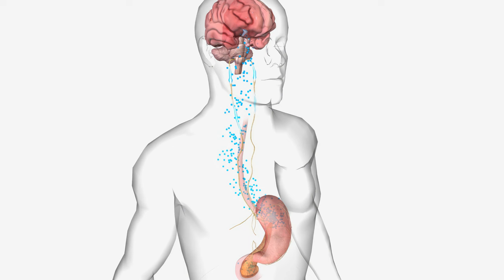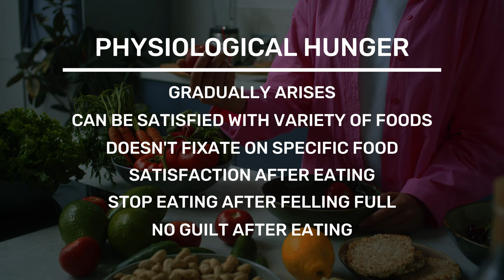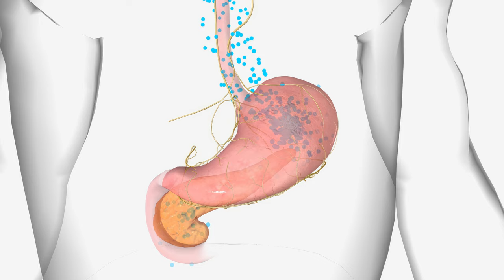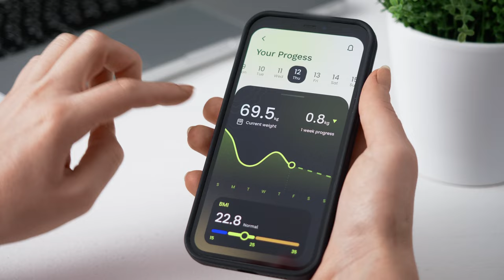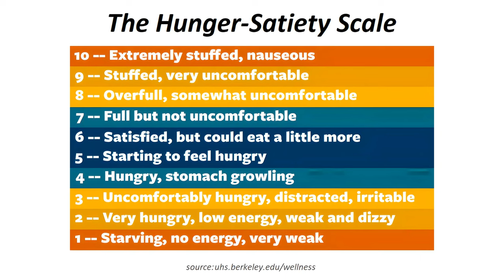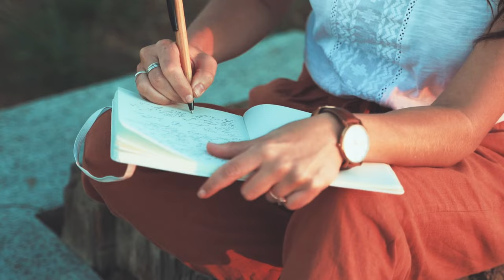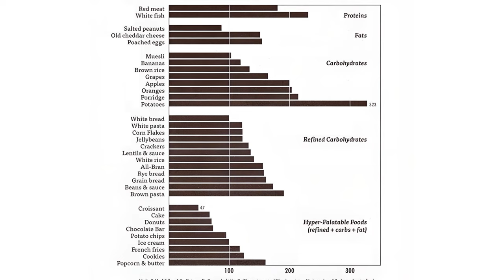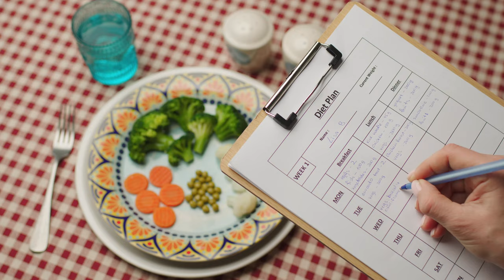HUNGER and weight loss? Tips to manage hunger EASIER!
I'm Marina, your registered dietitian, here to tackle an important question on your weight loss journey: Should you be hungry on a weight loss diet? In this video, I'll guide you through understanding the types of hunger—physiological and psychological—and how they impact your appetite. We'll explore why hunger increases during weight loss, the roles of hormones like ghrelin and leptin, and practical strategies, including nutritional tips, to manage hunger effectively.
Join me as we uncover the science behind hunger and weight loss, and learn how to navigate these challenges with confidence. Your feedback and support mean the world to me. Thank you for watching my dears, and as always, let's embrace our hunger with curiosity and a sprinkle of humour—because even on a diet, a little laughter can go a long way towards a healthier you!

TIMESTAMPS
00:00 SHOULD YOU BE HUNGRY ON A WEIGHT LOSS DIET
00:54 PHYSIOLOGICAL VS PSYCHOLOGICAL HUNGER
06:18 HOW TO IDENTIFY TYPE OF HUNGER
08:04 CHANGES IN HUNGER DURING WEIGHT LOSS DIET
13:21 HOW HUNGRY YOU SHOULD BE ON A WEIGHT LOSS DIET
17:45 NUTRITION STRATEGIES FOR MANAGING HUNGER
25:35 OTHER STRATEGIES FOR MANAGING HUNGER
26:28 FINAL WORDS

1) The content in this video is provided for educational, motivational, and entertainment purposes only. Always consult with your own registered dietitian or healthcare provider to address your individual health and nutritional requirements.
3) Embark on your weight loss journey with me! Let's achieve your goals together! Your support means the world! 🌟🔔💪